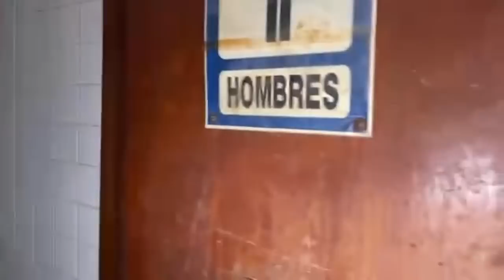LA FABRICA MÁS ASQUEROSO DEL MUNDO 🌍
NOS METEREMOS A LOS MEJORES LUGARES ABANDONADOS PARA HACER UN URBEX NOCTURNO  👻😈😈😈

💰 ALGÚN TIPO DE APOYO NO OLVIDEN QUE ME PUEDE CONTACTAR POR ESTOS MEDIOS💰